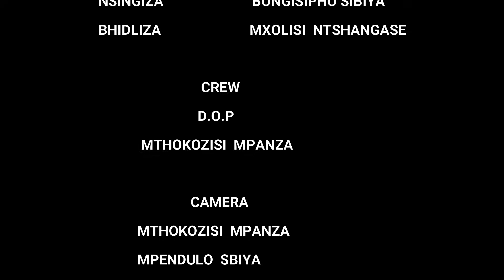UTHANDO LOMUTHI ZULU MOVIE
IT BASED ON A TRUE STORY IN 1967 ZULULAND - SOUTH AFRICA